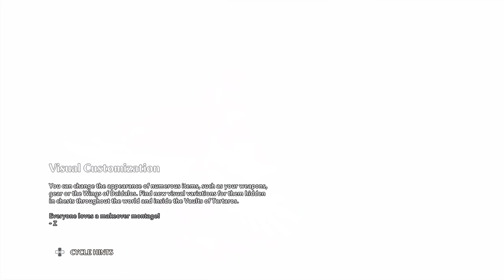Immortals Fenyx Rising - Gameplay Walkthrough Part 8 (PS5, 4K)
Immortals Fenyx Rising - Gameplay Walkthrough Part 8 (PS5, 4K, No Commentary)
This is my walkthrough of Immortals Fenyx Rising on the PS5, with No Commentary and captured in 4K. I am playing on Performance mode as it gives 60 fps gameplay. Enjoy the series :)

►NOTE - Thanks to Matthew of Ubisoft Canada for the game!